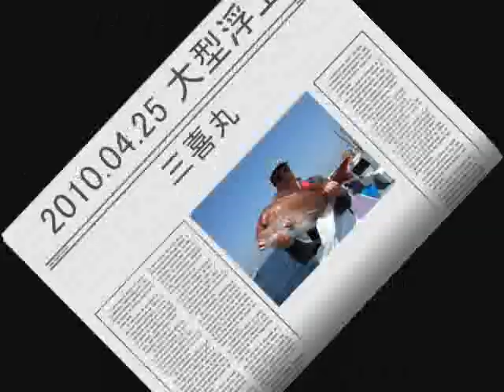2010.04.25 大型浮上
今日は朝から大型が当たりニッコリ。
いよいよ乗込み本番ですネ。